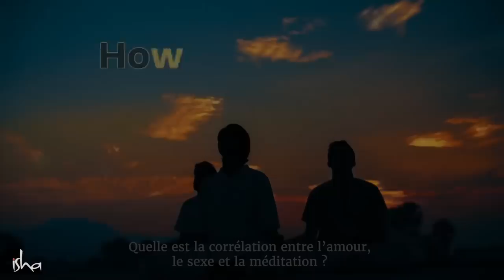Quelle est la différence entre aimer vos parents, votre partenaire et votre chien ?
Sadhguru parle de la nature de l'amour et examine ce que signifient réellement les mots : amour, relations, sexualité et méditation.